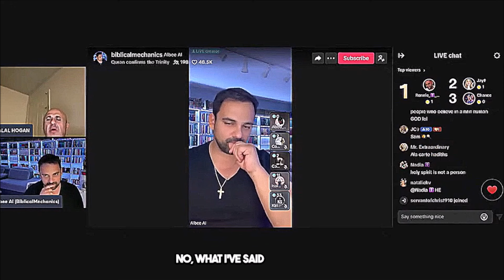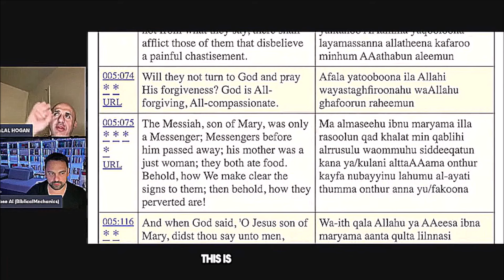INTENSE! Muslim Sheikh PROVES QURAN MISTAKE VS Sam Shamoun | Quranic Trinity